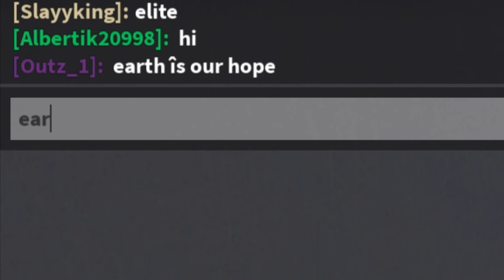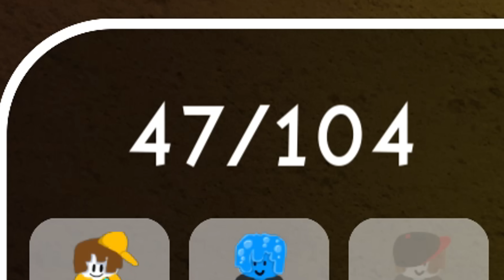Roblox Find The Bacons BUT Found Super Hidden Ones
Roblox Find The Bacons BUT Found Super Hidden Ones this game is like find the markers